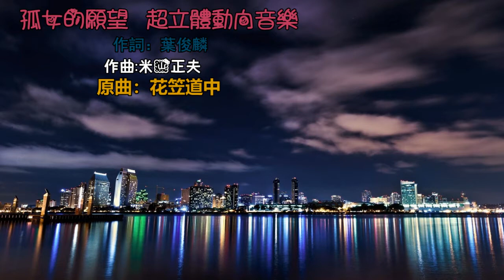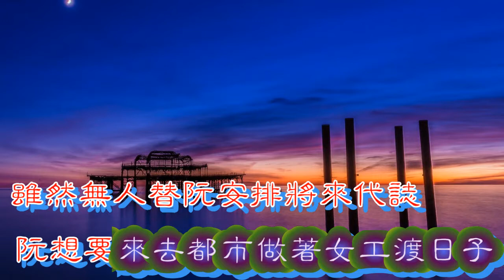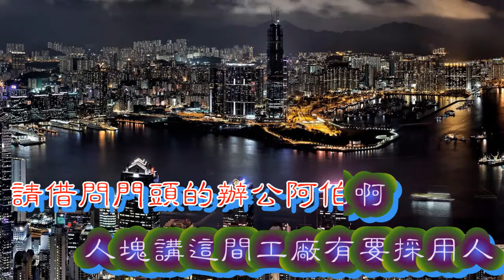孤女的願望 超立體動向音樂【歌詞 高音質】